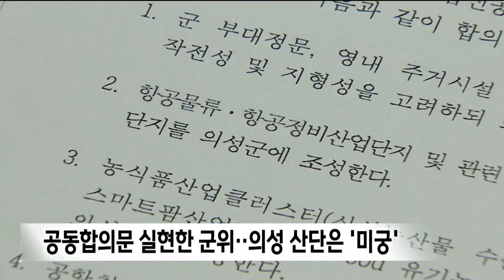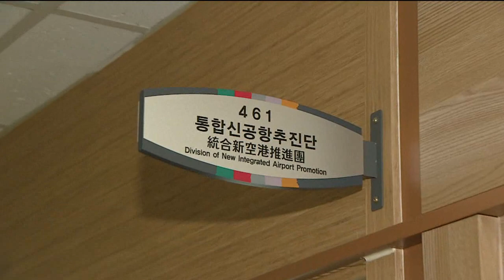'신공항 발전 전략' 발표..의성 "합의 이행 먼저" (2022.12.20/뉴스데스크/포항MBC)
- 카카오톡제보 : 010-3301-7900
- 카카오톡ID : PHMBCJEBO